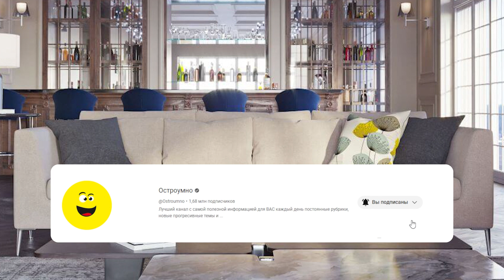ШОК! Мебель как сапфир: блеск виден на метры - простейший способ! Хозяйкам на заметку! Просто вау!